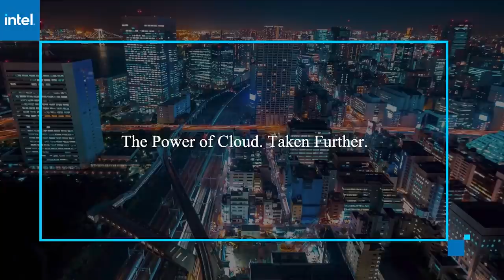Norman Guadagno, Acoustic | AWS re:Invent 2020 Partner Network Day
Norman Guadagno, Chief Marketing Officer, Acoustic virtually connects with John Furrier for AWS re:Invent 2020 Partner Network Day.

Acoustic embraces cloud for marketing, moves 90% of workload to AWS

With the holidays in full swing during a pandemic, marketers are scrambling to make sure their digital marketing, analytics and personalization are up to par — and cloud technologies are more important than ever before.

Acoustic LP is a global marketing technology company that counts more than 3,500 companies as customers with marketing technology that is now 90% in the cloud.

“It’s the busiest time of the year for businesses to send email, and we want to make sure that our customers can scale up,” said Norman Guadagno (pictured), chief marketing officer of Acoustic LP. “We want them to have that capability, and we want to be able to take advantage of that so we don’t have to overinvest in backend technology. And we want marketers to feel as empowered as the CIO [for cloud capabilities].”

Guadagno spoke with John Furrier, host of theCUBE, SiliconANGLE Media’s livestreaming studio, during AWS re:Invent. They discussed Acoustic’s evolution after it spun out of IBM and why it is embracing the cloud for marketing. (* Disclosure below.)

Acoustic’s evolution and AWS connection
Acoustic, which was founded in July 2019, has a fascinating story in that the company originated from IBM. Over the course of about a decade, IBM had been acquiring marketing technology companies and pulling them together in what it called IBM Watson Marketing. Ultimately, IBM decided that martech was not a core business, and Acoustic was carved out. Acoustic is independent and privately owned, not beholden to any other parts of a business except marketing.

“We think that the marketer today — which as you know, marketers usually have one of the biggest IT budgets in a company — we think they need providers that are focused on their needs and their needs only,” Guadagno said.

While there are a lot of companies in the marketing technology space, very few of those companies are trying to provide big, end-to-end solutions the way Acoustic is, according to Guadagno. This is apparent when one looks into the company’s cloud capailities, where 90% of the company’s workload is now on Amazon Web Services Inc. The migration included Acoustic moving its core marketing automation platform, which processes over 2 billion events per day.

“We’re trying to find the integration points with our customers where they are equally moving to public cloud like AWS and given the capability of … being able to scale,” Guadagno stated. “Something like AWS is going to continue to grow, and the capabilities at every part of AWS will continue to provide value to the marketers, to the customer experience team, as well as to the IT team.”